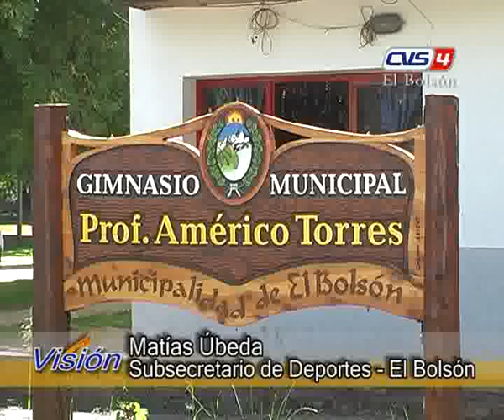13 Matias Ubeda Receso invernal